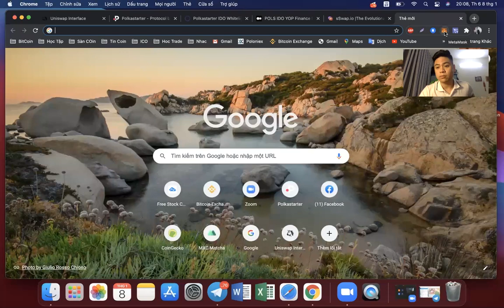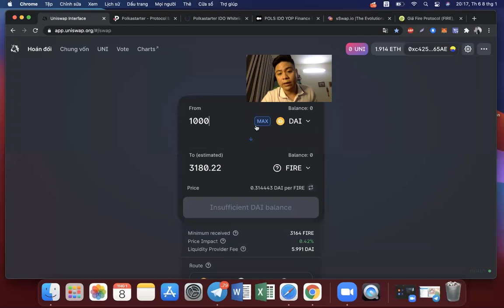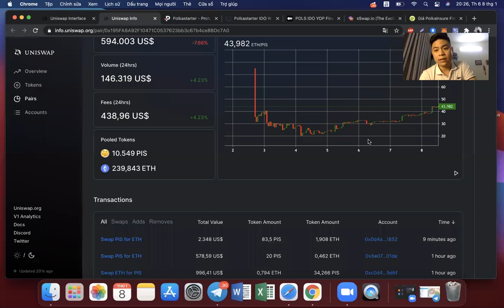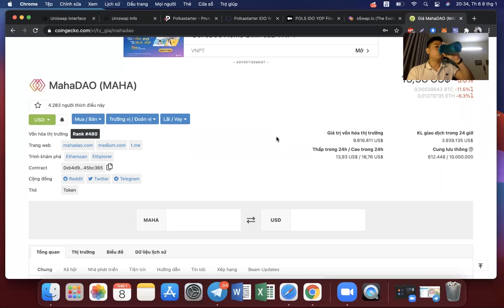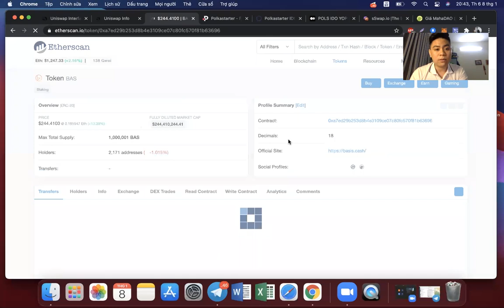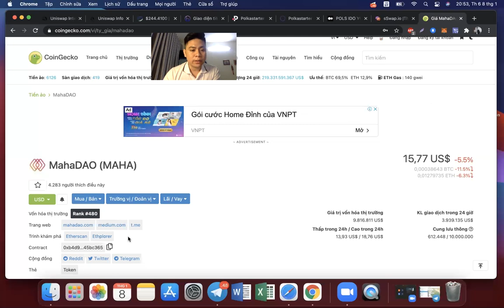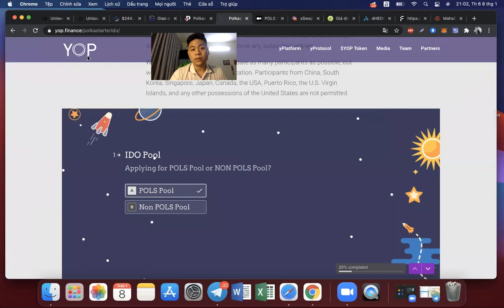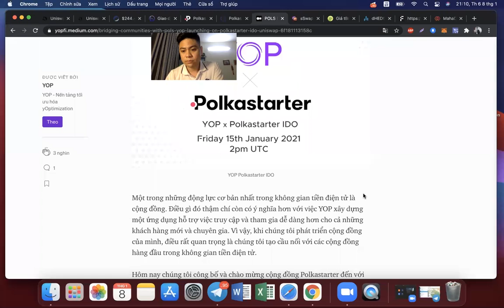Hướng Dẫn Dùng Uniswap và Chơi IDO - TCVN - Hoàng Minh Thiện